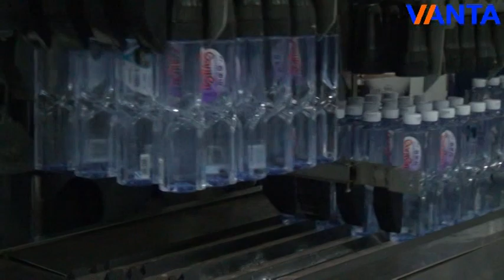Carton Packing Machine Vanta-Offered End-of-line Automation for Krones' Project in Ganten Factory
We commit to providing customers with excellent machinery that has high quality and fist-rate after-sales service. Our main products including: robot palletizer, conventional palletizer, shrink wrapper, carton wrap around packer, pick and place machine, carton erector, carton sealer, OPP labeling machine, and bottle inspector and so on.

Keep pace with the world, we are expecting to offer our machinery to more customers with advanced technology and create more value for the customer.